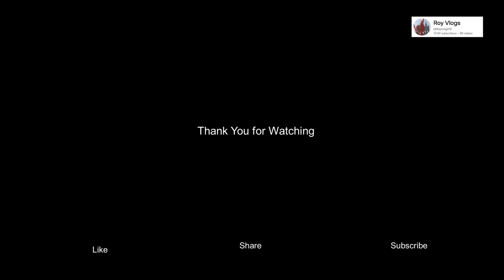Grab Bucket Change kaise Kare | Sany SH500 Diaphragm wall Grab | Sany Piling Machine | Roy Vlogs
Machine : Diaphragm Wall Grab
Company : SANY
Model : SH500

Searching Keys Only✅🔍
diaphragm wall
sany sh500
diaphragm wall construction animation
diaphragm wall construction polavaram
diaphragm wall collapse
diaphragm wall polavaram
diaphragm wall tamil
diaphragm wall construction animation hindi
sany bio grab
sh500
grab machine
diaphragm wall work
polavaram project diaphragm wall
Sany SH500 Diaphragm wall Grab
Sany Piling Machine
Roy Vlogs
Grab Bucket Change kaise Kare
sh500 x-warm quechua
sh500 jacket
sany bio grabber
sh500 quechua